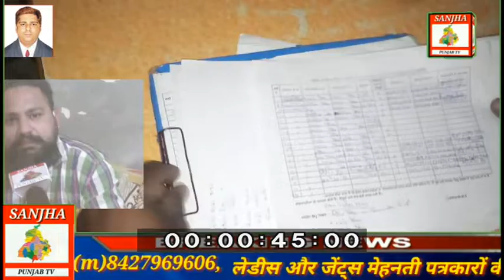amritsar boorau nahar sangara pind de repot life 8847051434 reporter money cam yougesh 2